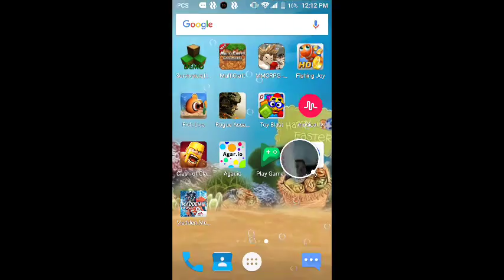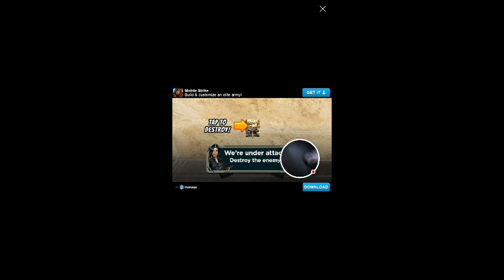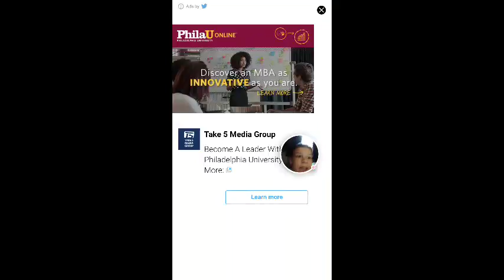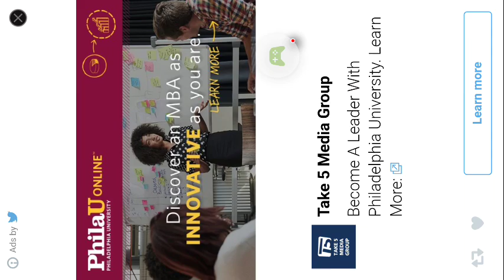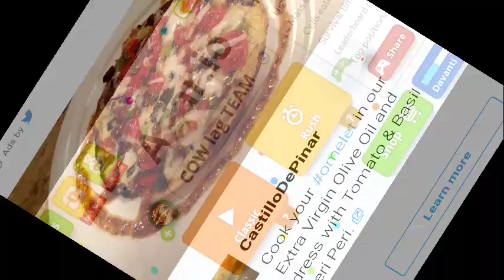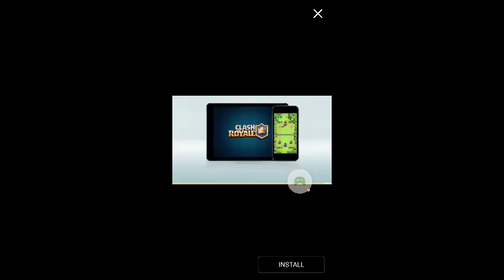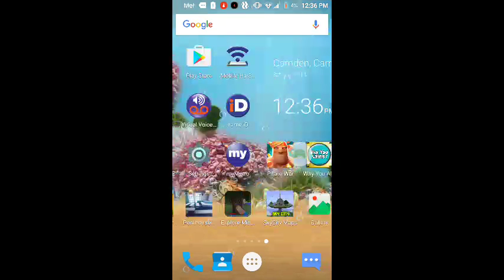January 15, 2017